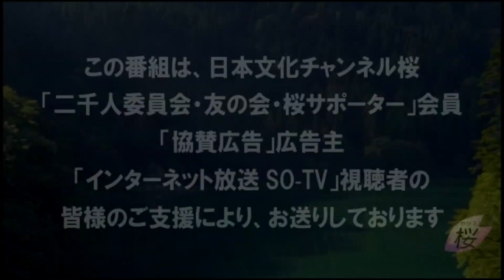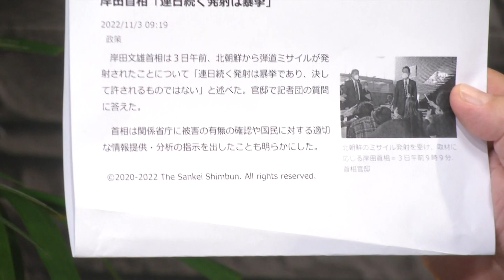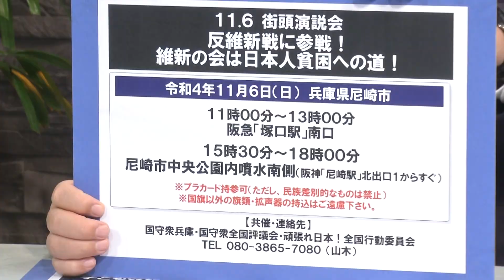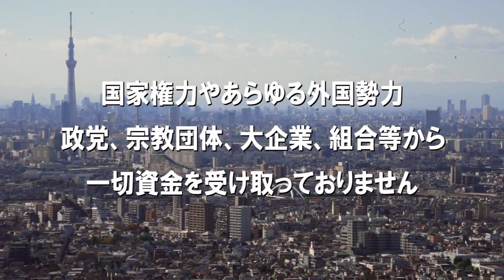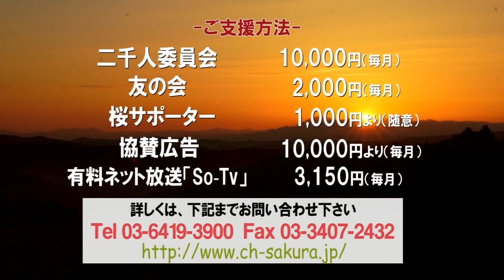【直言極言】岸田首相の「許し難い暴挙」［桜R4/11/4]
今回は、岸田総理の支持率を支えている「何もしない」戦略が、安全保障に於いて如何に危険かを警告するとともに、一刻も早い退陣を求め、週末からの国民運動を告知させていただきます。

出演：水島総（国守衆全国評議会議長・頑張れ日本全国行動委員会幹事長）